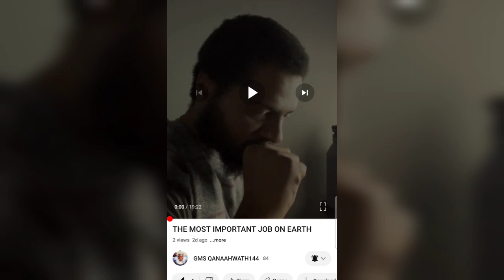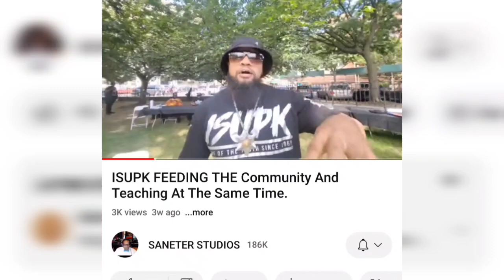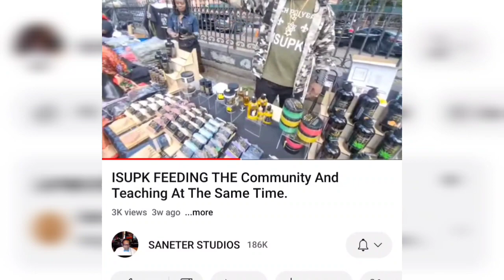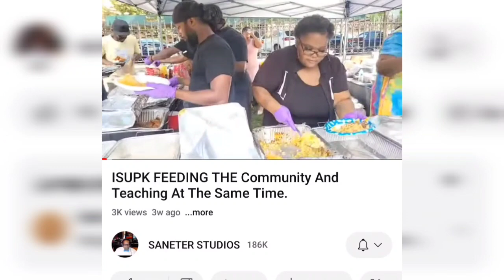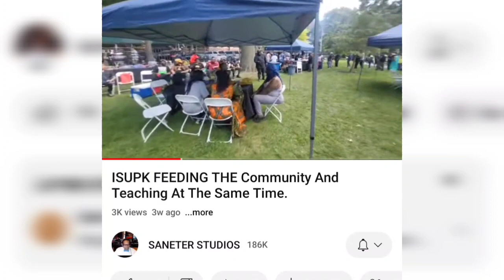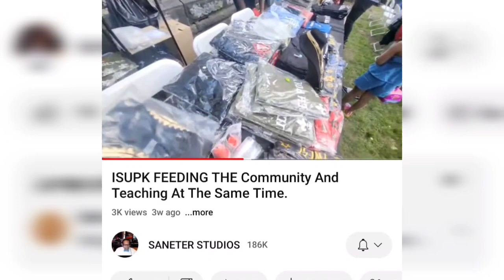WE FEED U NOTHING BUT KNOWLEDGE AND UNDERSTANDING - PROPHETS DO THE ULTIMATE COMMUNITY SERVICE